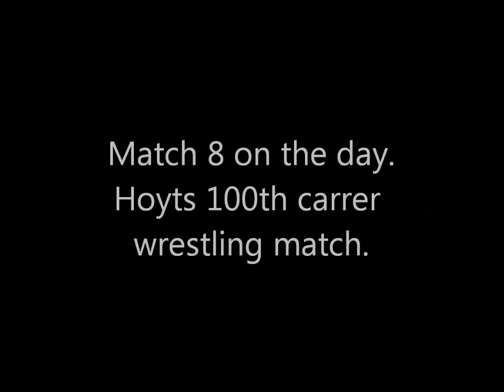NW Bigfoot Battle pt3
Part 3 in Hoyts amazing run at the NW Bigfoot Battle